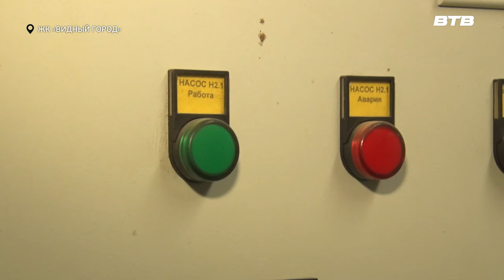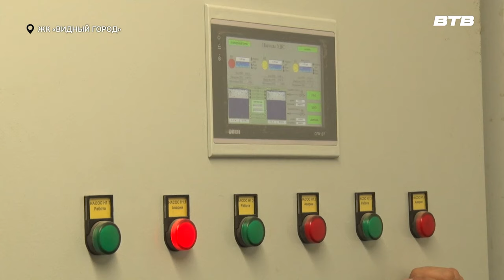УСТРАНЕНИЕ ПОСЛЕДСТВИЙ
6 августа в жилом комплекса «Видный город» произошло отключение горячей и холодной воды. Администрация муниципалитета оперативно разобралась в ситуации.